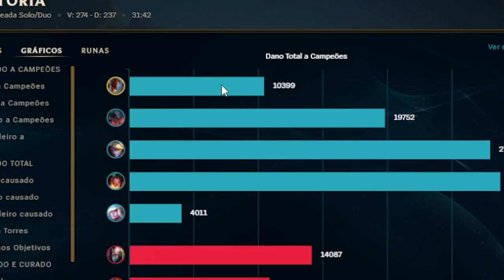COMO AJUDAR O ADC SOZINHO NA LANE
Músicas retiradas da plataforma SoundCloud